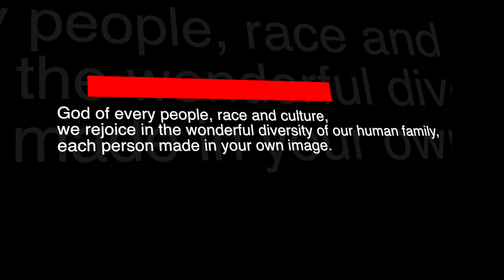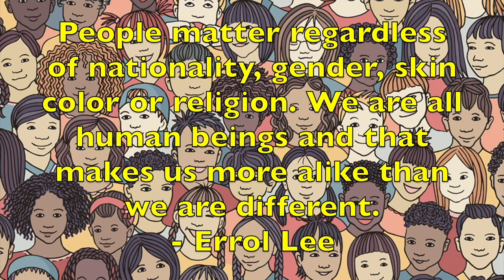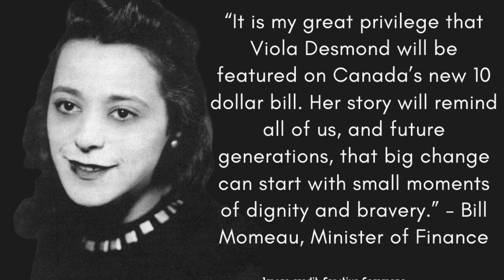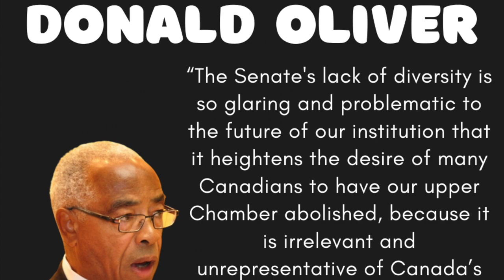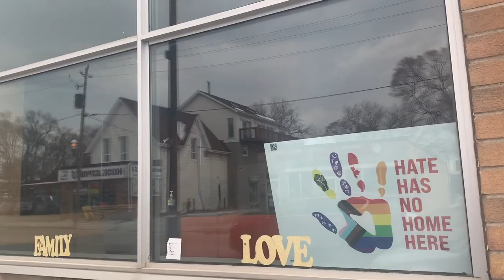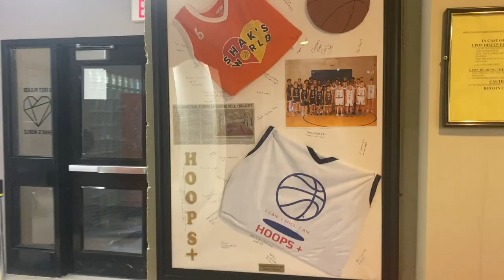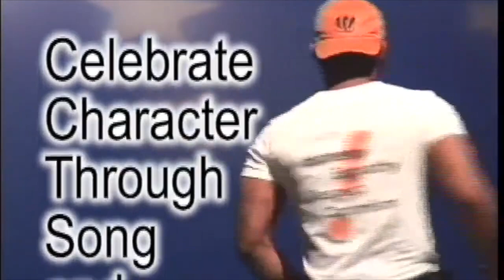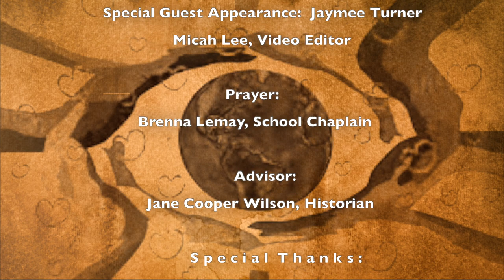Diverse Voices Unite Virtual Presentation 2022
Diverse Voices Unite 2022 is a virtual event to honour Black History Month with a focus on diversity and equity. The event features important conversations from student podcasts and interviews, political dignitaries, special guest speakers, and artistic performers. Event producer, Manon Heran, is proud of her DVU team at St. Peter's, and gives special thanks and gratitude to her video producer, Serena Stoddart, a senior student at the school. "Continue the courageous conversations as they bring about impact and change."